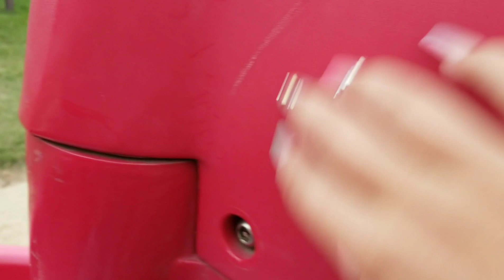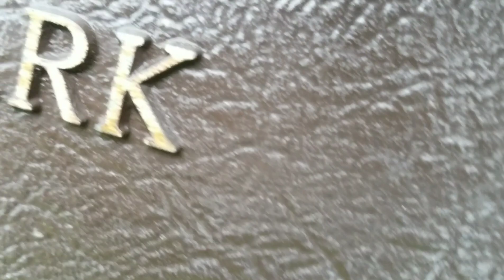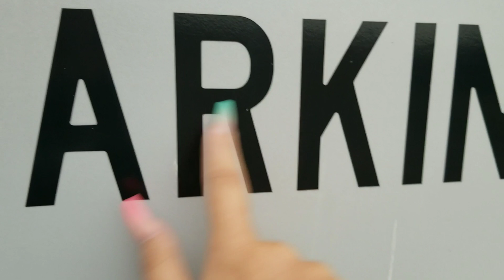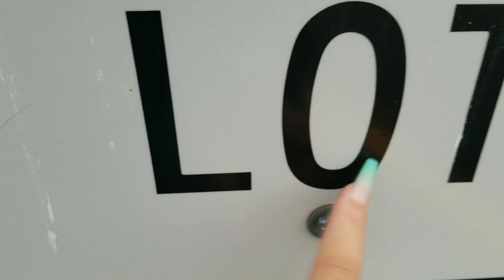ASMR- At A Park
stopped at a random park to film this lol, it was super small so i didnt have much to work w
YES i do custom videos
BUT if you're asking for nudes or making sexual/suggestive requests, your email is automatically ignored and deleted.